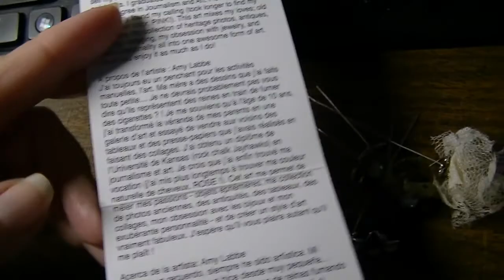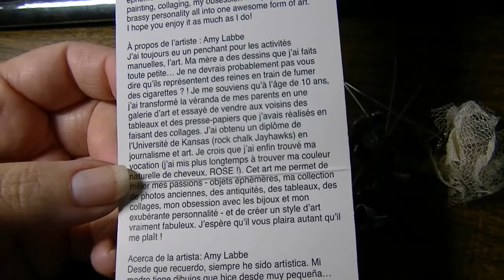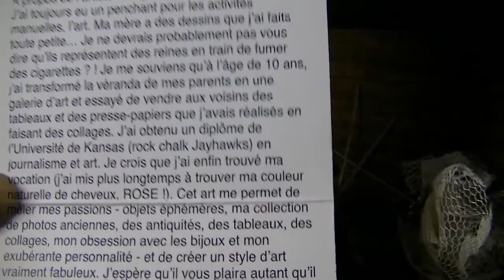Vlogtober Day 11 - VACATION!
I have committed to vloging every day in October.  What you're likely to see this month:
pets, chickens, garden, cooking, baking, organizing, crafting, canning (maybe), road trips, weekend excursions, basically a slice of my daily life.